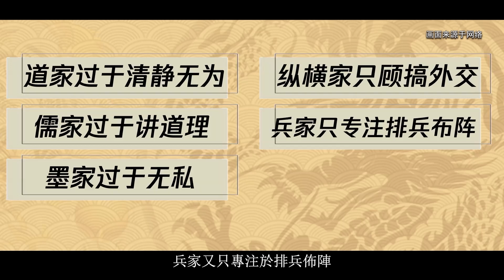秦始皇真的是法家人物嗎？事實遠遠超過你的認知……【解讀秦始皇12】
一提起秦始皇和他的大秦帝國，人們往往會聯想到法家思想。

畢竟法家是秦的底色，秦國之所以強大，最終能一統天下，都是因為自商鞅變法以來，六代君王始終堅持以法家思想治國。

秦始皇更是將法家的‘帝王心術’發揮到了極致！

他所崇拜的韓非子，還有寵信的李斯統統都是著名的法家人物。

似乎，他的法家屬性是毫無爭議的！

可祖龍如果真是法家人物，為什麼他又讓一介大儒來給自己的長子扶蘇當老師？